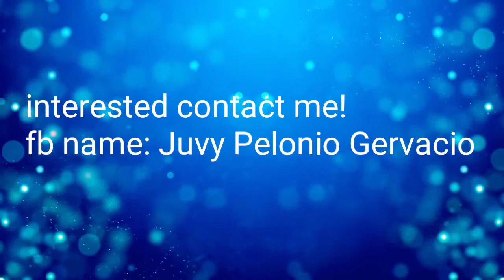House for Sale Bulacan Area